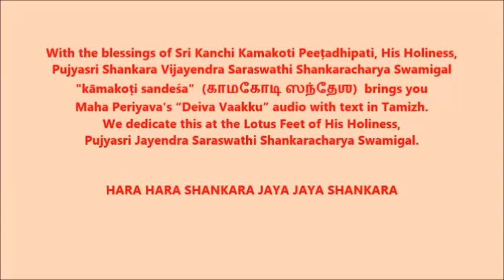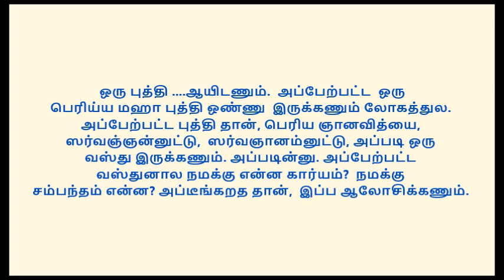Maha Periyava " Deiva Vaakku" - Ishvara Karunyam - part 2 Audio with Text in Tamizh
On this auspicious Maha Anusham, the 130th Jayanthi of Maha Periyava, With Sri Periyavas’ anugraham and with the blessings of Sri Kanchi Kamakoti Peeṭadhipati, His Holiness, Jagadguru Pujyasri Shankara Vijayendra Saraswathi Shankaracharya Swamigal, Kāmakoṭi Sandeśaḥ brings you மஹா பெரியவா "தெய்வ வாக்கு," Ishvara Karunyam - part 2 in Maha Periyava’s voice with Text in Tamizh. We dedicate this at the Lotus Feet of His Holiness, Jagadguru Pujyasri Jayendra Saraswathi Shankaracharya Swamigal.

அவனருளாலே அவன் தாள் வணங்கி, By His grace, let us enjoy the bhagyam of listening to MahaPeriyava explain the  philosophies of Udayanacharya and Kumārila Bhaṭṭa, their oppositions to Buddist viewpoints,  Acharyal's Siddhānta, and the definitions of Ishvara as Srishti-karta and karma phala dātā,  in His own divine voice.

Please Share the links with Friends & Family.

ஹர ஹர ஶங்கர ஜய ஜய ஜய ஶங்கர ஸ்ரீ மஹா பெரியவா ஶரணம்